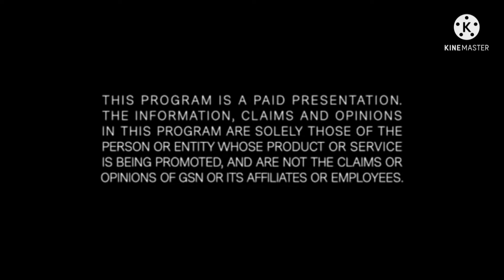he could eat a whole bowl of alphabet soup and then vomit up the vowels and consonants separately.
George Carlin care about these torch comment shows and our favorite TV-14
TV-14
D
L
S
V